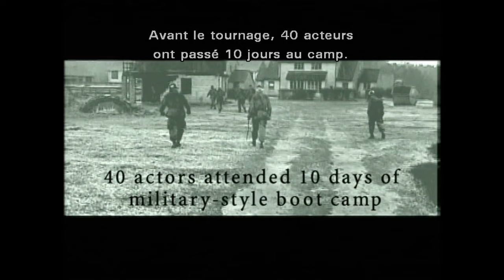EP2 Journal Vidéo de Ron Livingston | Band of Brothers [ FR SUBTITLES ]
Journal Vidéo de Ron Livingston du Bonus DVD du coffret collector "Band of Brothers" en sous titrés français,

Frères d'armes (Band of Brothers ou BoB) est une mini-série américano-britannique, en dix épisodes d'environ une heure chacun, créée par Tom Hanks et Steven Spielberg d'après le livre du même nom de l'historien Stephen Ambrose et diffusée entre le 9 septembre et le 4 novembre 2001 sur HBO.

L'appellation « frères d'armes » désigne un groupe d'individus ayant combattu ensemble et partagé la vie quotidienne lors d'une guerre. L'expression anglaise Band of brothers est issue de la pièce Henry V de William Shakespeare et plus particulièrement du discours tenu par Henri V d'Angleterre juste avant la bataille d'Azincourt.